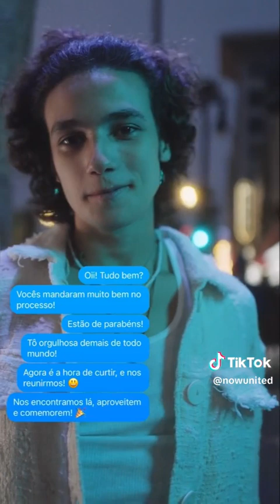Now United: New Dreams (Episode 7)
This is Now United: New Dreams, the new series for the search of the new Brazilian member for the group with Any Garielly! This is uploaded for people who don’t have TikTok! Let me know who you are wanting it to be! 🇧🇷♥️✨

🇧🇷✨CONFIRA MEU CANAL PARA AGORA UNITED INCLUINDO ATUALIZAÇÕES, ÁUDIOS, EDIÇÕES E AINDA MAIS! ✨